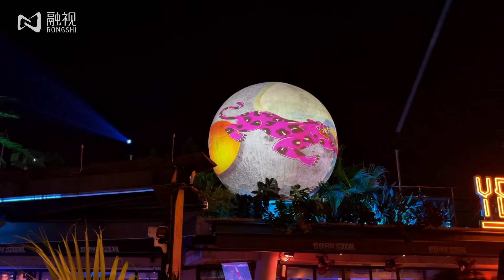Sphere projection, 2022 Mid-Autumn Festival content video customization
Project Case Sharing：
Hunan Changsha，野肆月球·YESOCIAL
Projection display of sphere with diameter of 3.2 meters